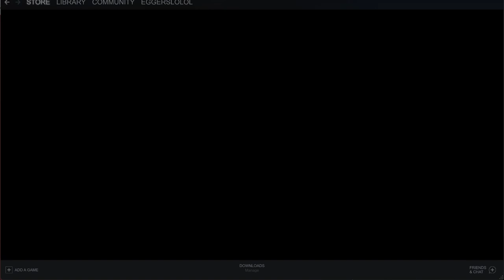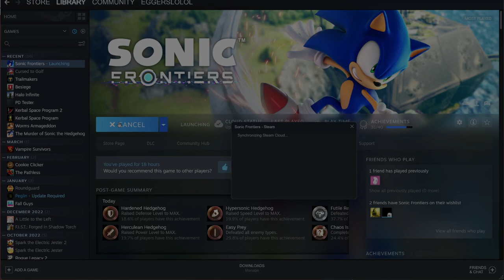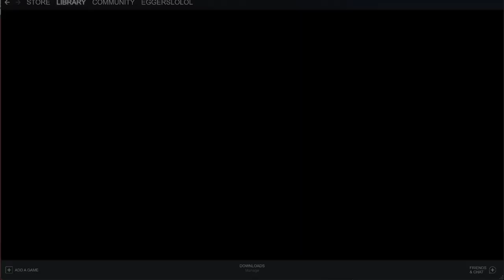Sonic Frontiers - Part 8a